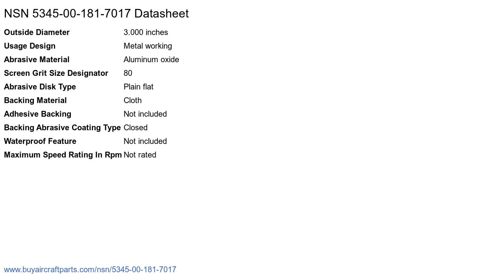NSN 5345-00-181-7017 Abrasive Disk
NSN: 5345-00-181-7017 a Abrasive Disk. Part Number: ANSI B74.18. This product can be located in our Disks And Stones, Abrasive section on our